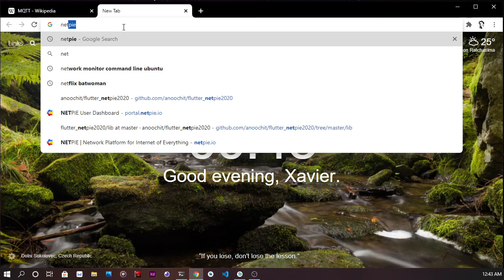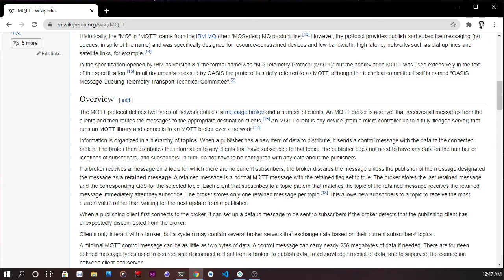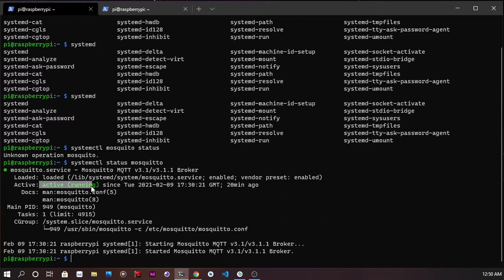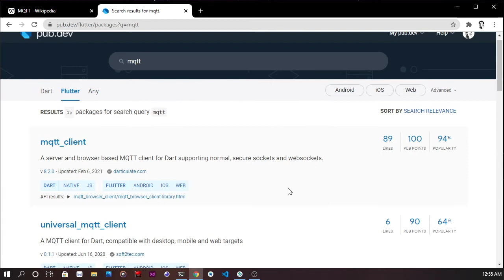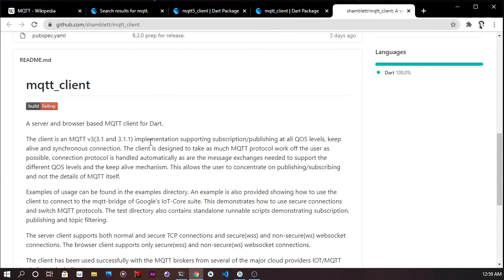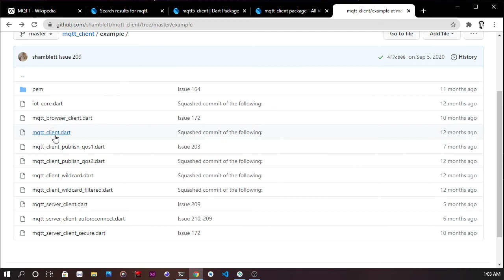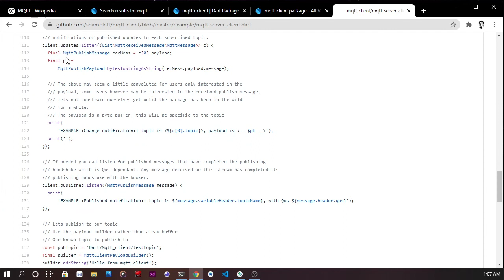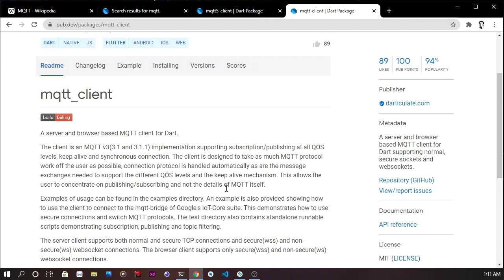Dart แบบ Dart Dart EP21: Flutter x MQTT Broker Part 1